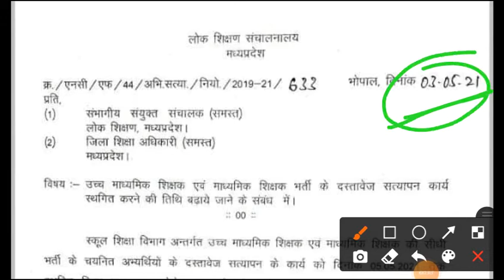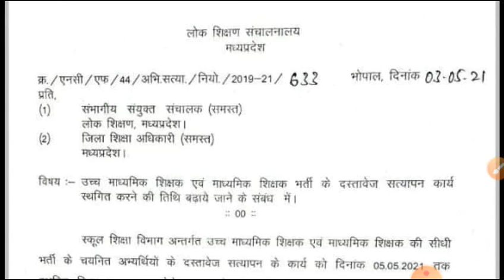शिक्षक भर्ती अपडेट/ DPI का नया आदेश / वर्ग -1 और वर्ग -2 सत्यापन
varg -1 or  varg -2 verification update 2021 by Sandeep Sir